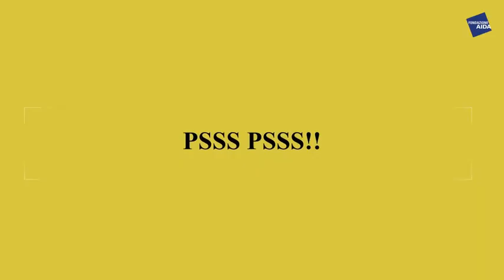Dov'è finita la mia ombra?! 🔍🔍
Dov'è finita la mia ombra?! 🔍🔍 è un nuovo e originale evento per i bambini del progetto Teatro Onlife scritto e interpretato da Mariangela Diana, tra gli attori finalisti del Premio Hystrio alla Vocazione 2019

Seguici per altri contenuti! 📽️

C’era una volta un bambino 👶🏼 che non sopportava proprio la sua ombra.
Lui si chiamava Pin e la sua ombra, beh, si chiamava Ombra.
La sua ombra lo copiava dalla mattina alla sera.

Se non si lavava i denti prima di andare a dormire nemmeno l’ombra se li lavava e la sua mamma si arrabbiava. Ah ma non si arrabbiava con Ombra, no! Si arrabbiava solo con Pin!

Era facile la vita di Ombra.
La vita di Pin invece era difficilissima!

Un giorno Pin trovò il modo di farla sparire dalla sua vista.